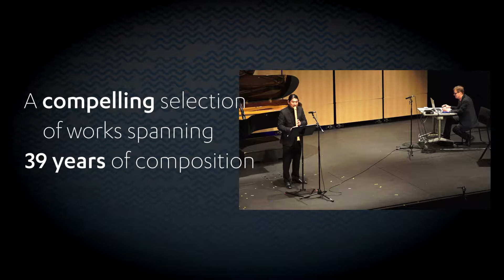Composer portrait: John Elmsly - trailer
The Auckland Chamber Orchestra under the baton of its Musical Director Peter Scholes has forged a laudable record of performances of works by New Zealand composers.  In a number of cases entire programmes have been dedicated to the works of a single New Zealand composer. In 2019 we have already had an ACO composer portrait of David Hamilton and we look forward to portraits of the music of Annea Lockwood and Juliet Palmer.

We have been proud to bring you Resound films from ACO composer portraits of the music of Helen Bowater and Gillian Whitehead; in the coming week we present eight Resound films from the August 2018 ACO composer portrait of the music of John Elmsly.